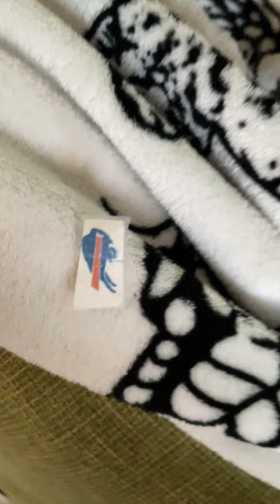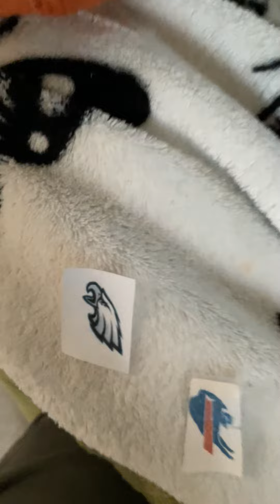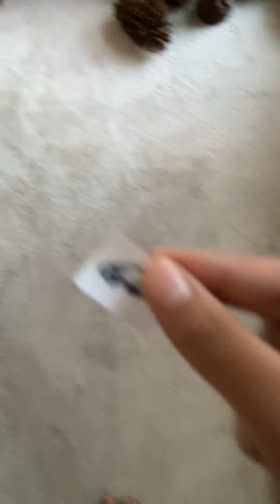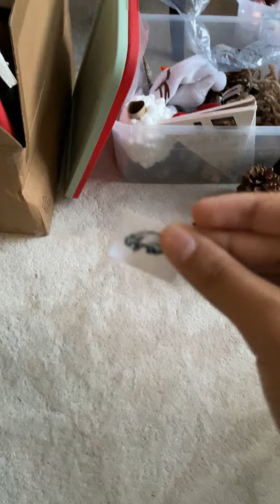Bills and Eagles Rivalry Be Like: